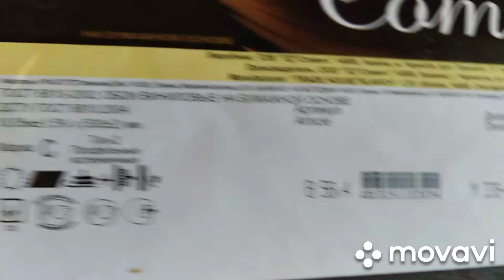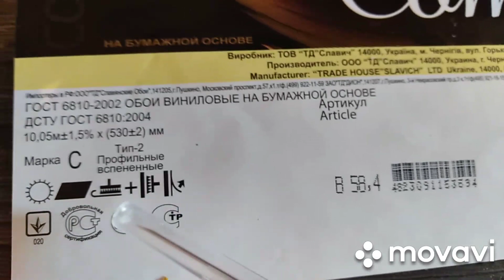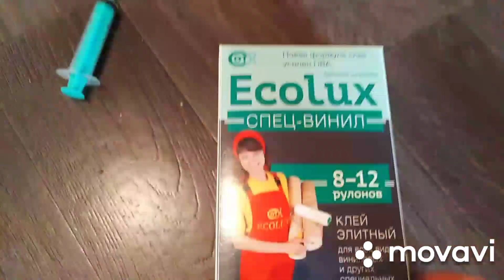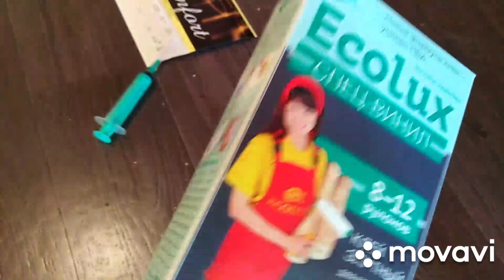Как клеить обои своими руками. Ремонт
Тонкости при поклейке обоев, непрямые углы, кривые стены - обо всем этом я немного расскажу и покажу.